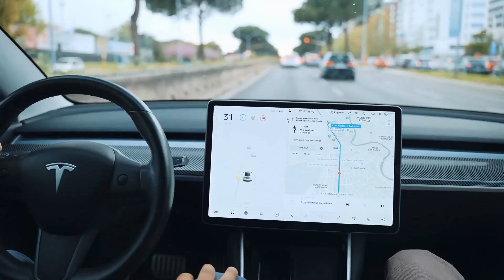Elon Musk's Transportation Revolution in 2025 Will Blow Your Mind!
Elon Musk's transportation revolution in 2025 is set to transform the way we travel forever. With innovative technologies and groundbreaking projects, Musk is leading a wave of change that promises faster, greener, and more efficient transportation solutions. In this video, we delve into Musk’s latest ventures, including advancements in electric vehicles, the expansion of the Boring Company’s underground networks, and the progress of SpaceX's ambitious projects. Get an exclusive look at how these developments will impact our daily lives and reshape the future of travel. Don’t miss out on the opportunity to understand the full scope of Elon Musk's vision and how it will affect transportation globally.